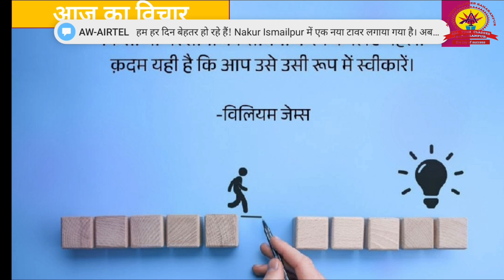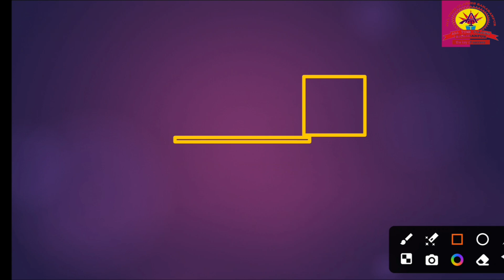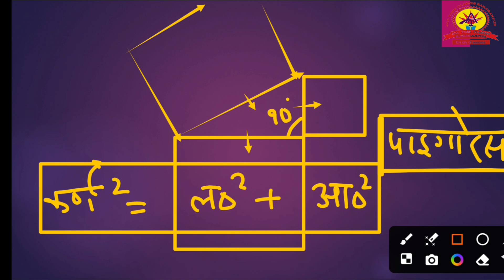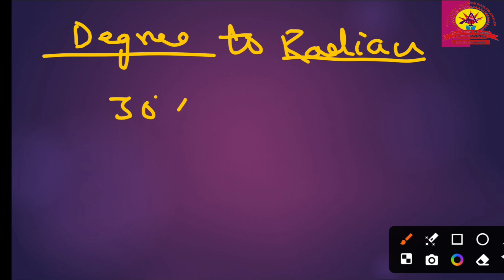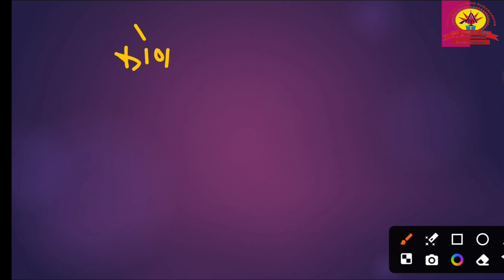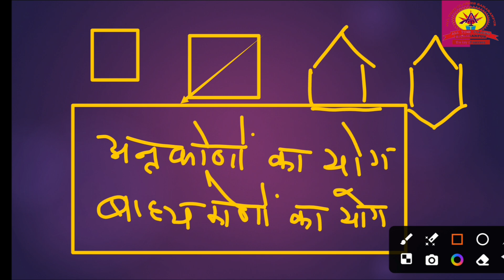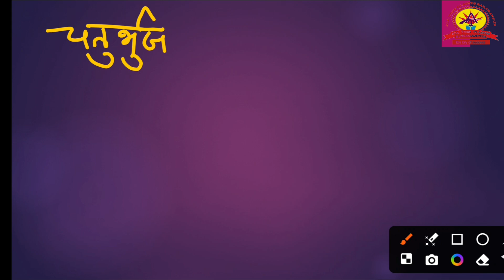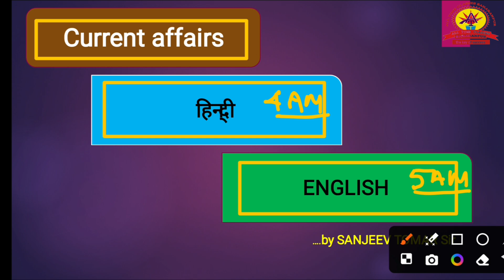Trigonometry_01|| त्रिकोणमिति ||by SANJEEV TOMAR:- सभी प्रतियोगिता परीक्षाओं केलिये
त्रिकोणमिति (Trigonometry) by SANJEEV TOMAR Sir
त्रिकोणमिति संजीव तोमर सर द्वारा
त्रिकोणमिति by SANJEEV TOMAR sir
Trigonometry by SANJEEV TOMAR Sir
Trigonometry related problems by SANJEEV TOMAR Sir
त्रिकोणमिति(Trigonometry)
Trigonometry प्रश्न by SANJEEV TOMAR Sir
RAJISTHAN POLICE,
UPSSSC, UPPET,
STATE EXAM ,
trigonometry by sahil sir
trigonometry by rakesh yadav sir
trigonometry by abhinay sharma
trigonometry by galaxy axis
trigonometry by aditya ranjan
trigonometry by pawan rao
trigonometry by aditya ranjan sir
trigonometry by dear sir
trigonometry by pawan rao sir
Trigonometry questions
trigonometry questions by SANJEEV TOMAR Sir
trigonometry questions for competitive exams
trigonometry questions class 10
trigonometry questions class 11
trigonometry questions for ssc cgl
trigonometry questions asked in ssc cgl 2022
trigonometry questions and answers
trigonometry questions jee
trigonometry questions for nda
trigonometry questions by aditya ranjan
Trigonometry Problems
trigonometry problems with solutions
trigonometry problems for competitive exams
trigonometry problems class 11
trigonometry problems class 10
trigonometry problems in telugu
trigonometry problems for ssc cgl
trigonometry problems in kannada
trigonometry problems 10th class
trigonometry problems for icet
trigonometry problems in tamil
trikonmiti
trikonmiti math class 10
trigonometry tricks
trigonometry formulas
त्रिकोणमिति
त्रिकोणमिति सारणी
त्रिकोणमिति फार्मूला